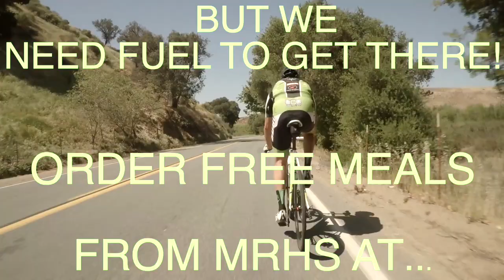TODAY IS THURS. JAN 14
FUEL YOUR DAY